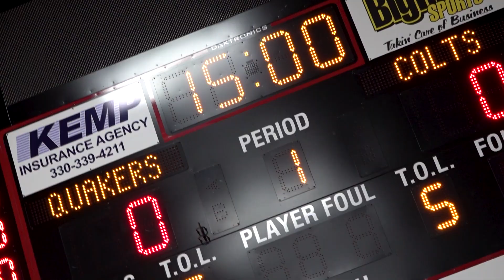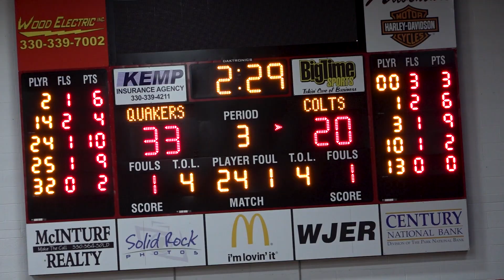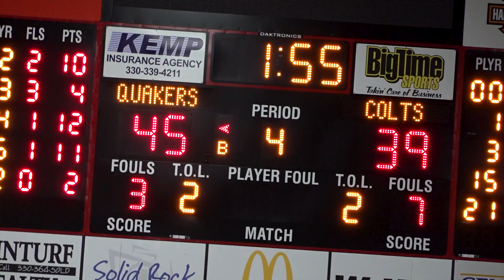2019-20 NP Quakers Basketball Game #18 vs Meadowbrook